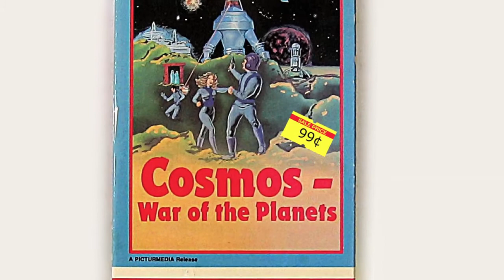Wade Baker: Filmmaker 002: Top 2 Favorite Films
Wade talks about his top two favorite films and is convinced that these films are better than Star Wars.